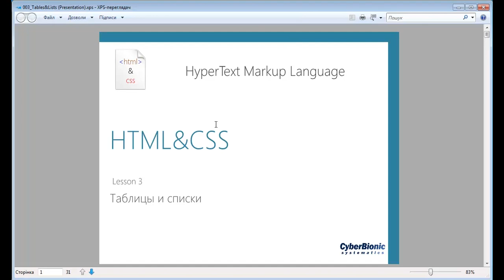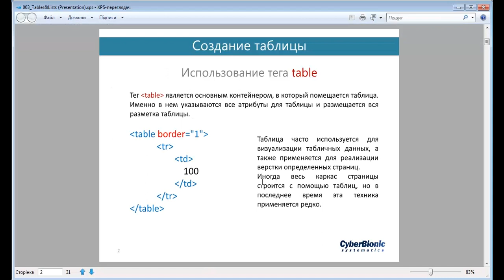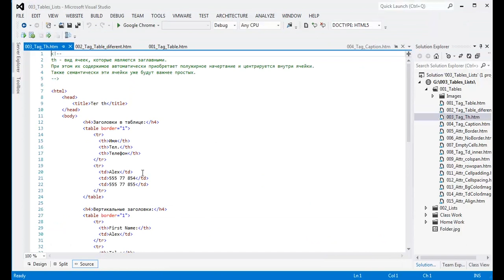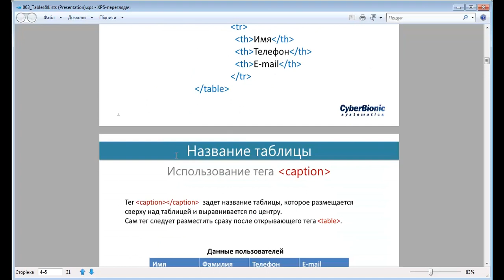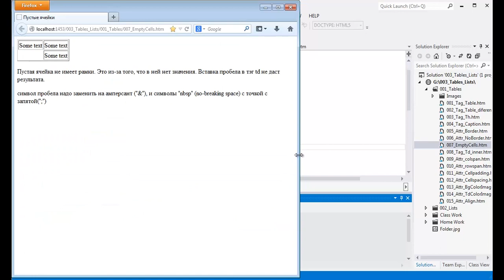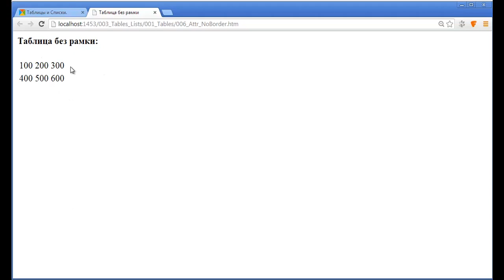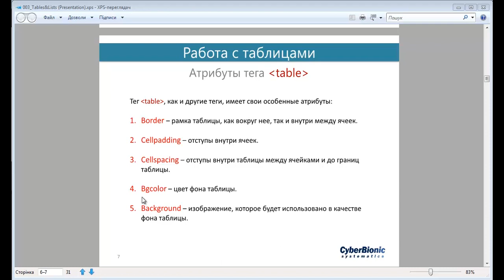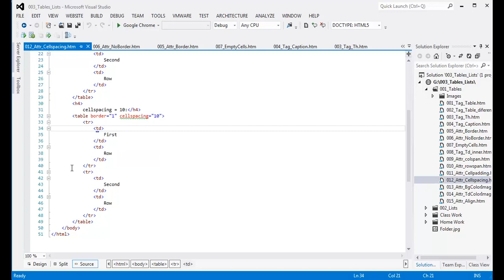Видеокурс HTML & CSS. Урок 3. Таблицы и списки.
На видео будет рассмотрен тег table, особенности его использования, создание таблицы с раными размерами и содержимым, фон и размер отдельных ячеек, упорядоченные списки, неупорядоченные списки, вложенные списки и списки определений.